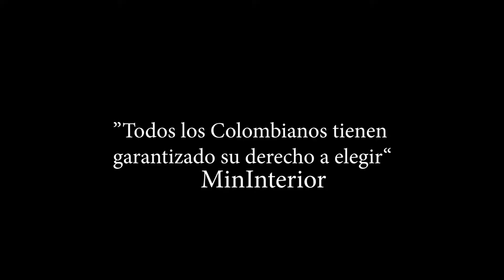"Todos los Colombianos tienen garantizado su derecho a elegir": MinInterior